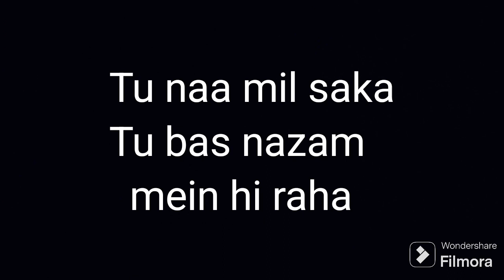Hothon pe duaa hai 🍁 ( Shikayat ) | Male Cover | Aur | Nischal heartbeat